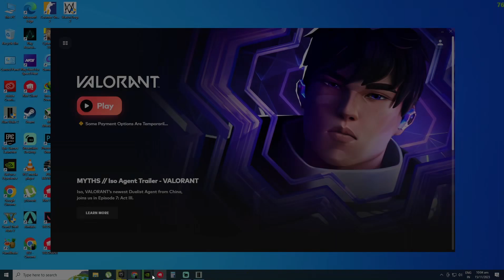Alan Wake 2 - RTX 3060 TI 8GB | RTX 3060 TI (ULTRA Settings, 1080p + DLSS) Ray Tracing On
🎮 Welcome, gamers! Today, we're stepping into the mysterious and atmospheric world of Alan Wake 2, armed with the impressive RTX 3060 TI 8GB. Join us as we embark on an immersive journey through ULTRA settings, 1080p resolution, and the cutting-edge technology of DLSS, all complemented by the magic of real-time ray tracing.

⚙️ Hardware Powerhouse:
Our gaming rig is equipped with the formidable NVIDIA RTX 3060 TI 8GB, ensuring that every frame of Alan Wake 2 is a visual spectacle. With ULTRA settings and a crystal-clear 1080p resolution, we're pushing the boundaries of gaming graphics to deliver an unparalleled experience.

🌟 Game Overview:
Alan Wake 2 promises a narrative-rich adventure, and our RTX 3060 TI is geared up to enhance every aspect of the game. From the subtle nuances to the grandiose landscapes, the graphics capabilities of our setup add an extra layer to the storytelling, making it more than just a gaming experience.

📈 Benchmark Breakdown:
Curious about performance metrics? We've meticulously captured and analyzed everything, from average FPS to minimum FPS, offering a comprehensive look at how the RTX 3060 TI handles the demands of Alan Wake 2. Discover the impact of ray tracing on the overall gaming immersion.

🎥 Timestamps:

0:00 - Introduction
1:20 - Hardware Overview
2:45 - In-Game Settings
4:10 - Ray Tracing Showcase
6:00 - Benchmark Results
8:15 - Final Thoughts
🔍 Ray Tracing On:
Immerse yourself in the breath-taking world of Alan Wake 2 as we enable ray tracing. Watch as shadows dance realistically, and reflections come to life, elevating the visual experience to new heights.

🔥 Visual Highlights:
We've curated the standout moments and visual features that showcase the prowess of the RTX 3060 TI. From dynamic lighting effects to intricate details, these highlights encapsulate the visual feast that Alan Wake 2 offers.

🤔 The Significance of Ray Tracing:
Explore why ray tracing isn't just a buzzword but a game-changer. Learn how it transforms the gaming landscape, adding realism and depth that was once unimaginable.

👍 Engage with Us:
If you find this exploration of Alan Wake 2 with the RTX 3060 TI intriguing, express your thoughts in the comments, hit the like button, and subscribe for more in-depth gaming benchmarks and tech revelations.

🚀 Connect Beyond YouTube:
Stay updated by connecting with us on social media platforms, Discord, or your preferred channels. Your feedback and suggestions are invaluable!

🎥 Next Stop:
Curious for more gaming benchmarks? Dive into our playlist for a curated selection of similar content.

Thanks for joining us on this visual escapade through Alan Wake 2. Until next time, happy gaming!

PC SPECS :
CPU: AMD RYEZEN 5 5600x
GPU: 3060ti
RAM: 32GB DDR4
Mobo: B450
Power Supply : 650 WATT
SSD 1: 128 GB
HDD 2: 2TB
Mouse : LOGITECH G520
MONITOR: GIGABYTE G24F 2- 24" 165Hz/180Hz(OC) 1080P Gaming Monitor, 1920 x 1080 SS IPS Display, 1ms (MPRT) Response Time, 95% DCI-P3, 125% sRGB, 1x DisplayPort 1.2 (HDR ready), 2x HDMI 2.0, 3x USB 3.2
MIC: MAONO PD200X USB/XLR Dynamic Podcasting Microphone With RGB Lights